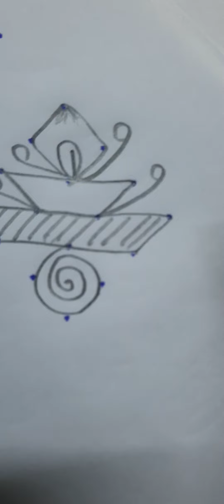4x4 chitti muggu diya 🪔 rangoli design:697